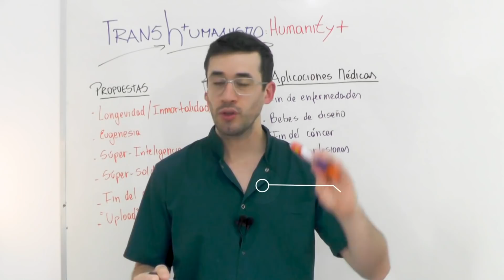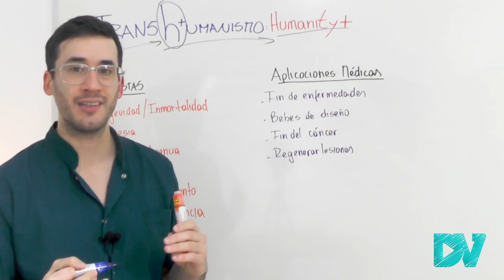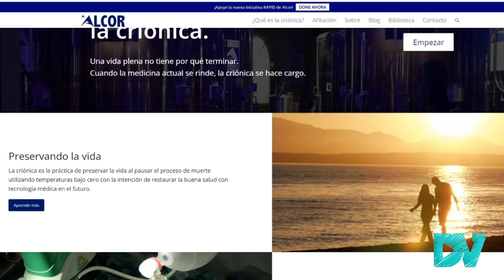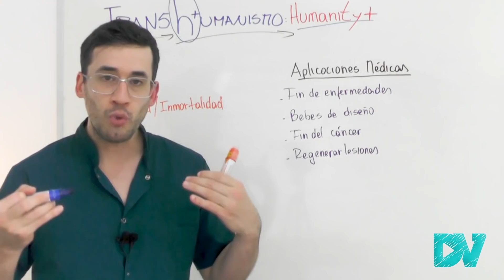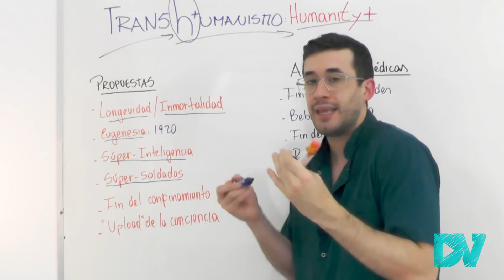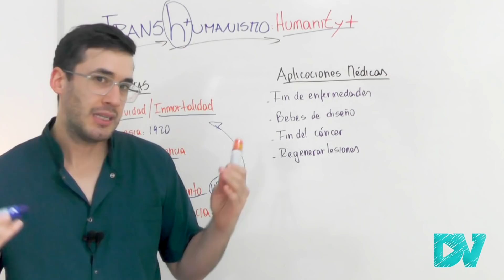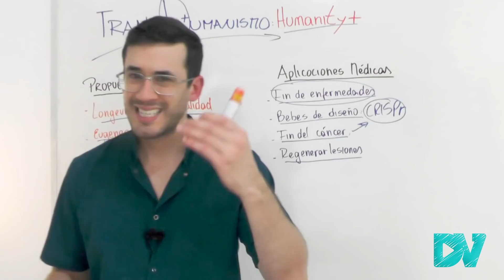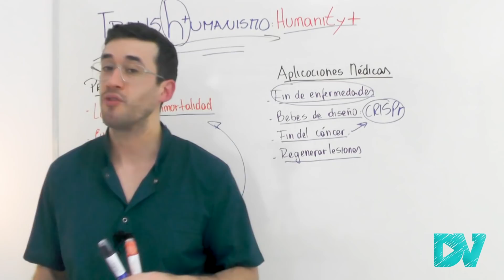TRANSHUMANISMO: “LA IDEA MÁS PELIGROSA DEL MUNDO”| EL ATERRADOR FUTURO DE LOS HUMANOS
Así será el futuro de la humanidad con la tecnología.
Algunos futuristas consideran que el transhumanismo es la peor cosa que le podría pasar a la humanidad porque podría llevar a la extinción del humano, mientras que otros creen que es la mejor idea de la ciencia para el futuro del ser humano.

El transhumanismo es un movimiento mundial que busca transformar al ser humano actual, o mejorar sus capacidades mediante tecnologías, tanto a nivel físico como psicológico e intelectual. Se lo conoce como “h+” o “humanity +”.

En este video te cuento sobre el humano del futuro, y como la humanidad va evolucionar de manera artificial con la ayuda de las tecnologías para convertirse en poshumanos o “humanos 2.0”.

Quizás en un futuro cercano existan supersoldados, humanos con chips o dispositivos tecnológicos implantados por debajo de la piel (biohackers), o incluso tal vez podamos integrar nuestra conciencia a un mundo virtual.

El transhumanismo también busca acabar con las enfermedades infecciosas, genéticas, poner fin al cáncer a través de tecnologías como CRISPR, ingeniería genética, nanotecnologías, células madre.

00:00 El aterrador futuro del ser humano (el humano del futuro)
01:10 Significado del transhumanismo y “poshumano”
02:55 El transhumanismo ya está ocurriendo en la actualidad
06:05 Los “biohackers”
06:40 Tecnologías futuristas y propuestas del transhumanismo para el futuro del hombre
10:11 Sophia, la primer robot humanoide declarada ciudadana en el mundo
10:36 Beneficios del transhumanismo y la medicina del futuro
12:13 Los peligros del transhumanismo: ¿es el fin de la especie humana?
14:20 Cuando va a llegar el transhumanismo

Links útiles sobre el humano del futuro y transhumanismo